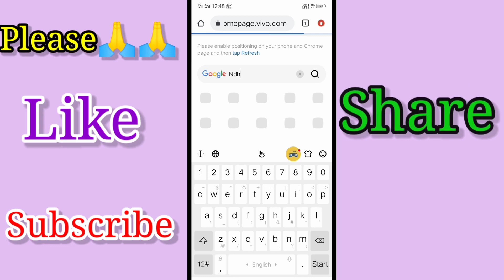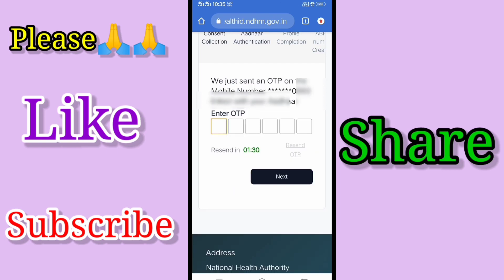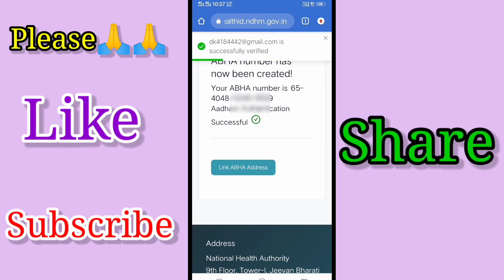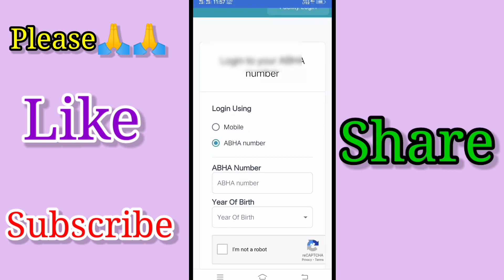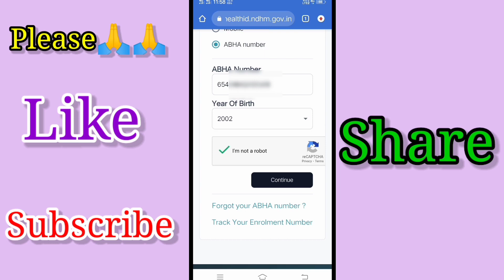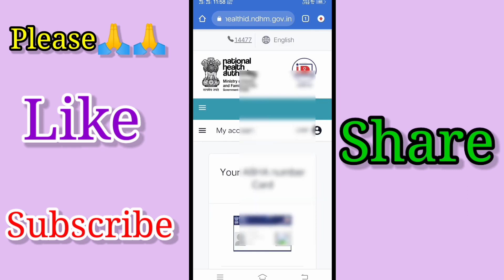Abha Card Kaise Banaye || Abha Card Online Apply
Abha Card Online Kaise Banaye ||
Abha Card Apply Online 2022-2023 ||
How to Create Abha Card ||
Abha id Kaise Banaye ||
Abha Card me Medical Records Kaise Rakhe ||
Abha card apply Kaise Kare ||
Abha card online Apply Kaise Kare ||
Mobile se Abha Card Kaise Banaye ||
Health id Card Kaise Banaye ||
Health id Card Kaise Banaen Online ||
Ayushman Bharat Card Kaise Banaen ||
Ayushman Bharat Health Account Kaise Banaye ||
Ayushman Bharat Health Account Kaise Banaen Online ||
Abha Card Kaise Banaye Mobile Se ||
How to Create Health id Card ||
Abha Card ka full form ||
Abha Card Kya Hai ||
Abha
Abha id
Abha card
Abha Ka Full Form:- Ayushman Bharat Health Account Hota Hai ||